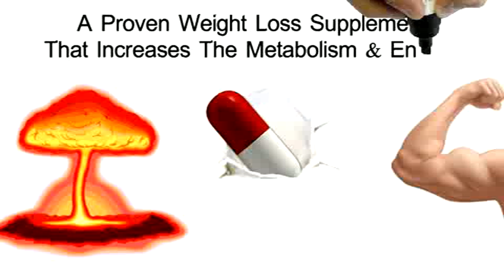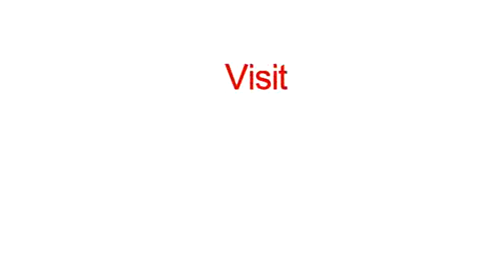What to Expect If You Buy Synedrex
allows people to buy synedrex the renowned weight loss and metabolism boosting supplement. The site offers discounts on synedrex and other popular supplements but synedrex remains one of their best sellers in the weight loss category.